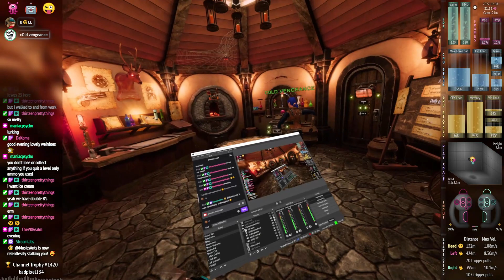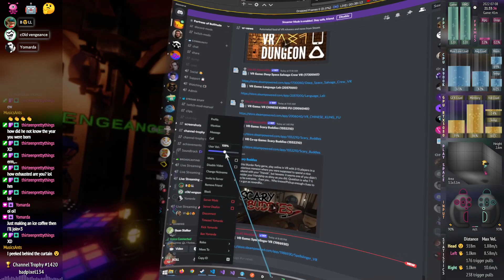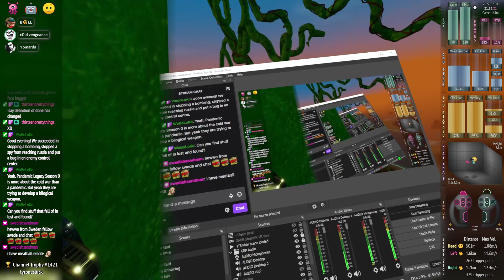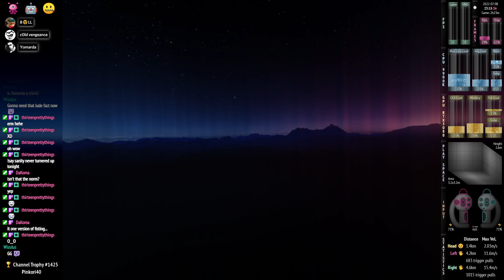2022-07-08 Bean Stalker with c0ld & Yomarda